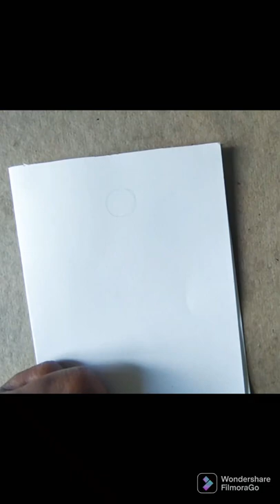Comment dessiner une fille en salopette